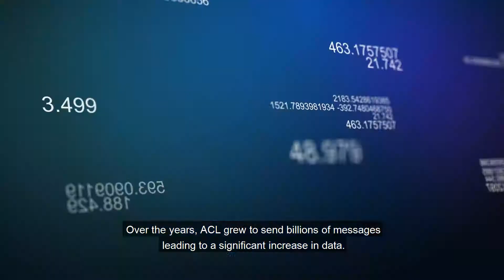ACL Mobile - Using SQream DB for Self Service BI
ACL Mobile, a key VAS in India, uses big data for their customers' self service BI across billions of messages sent.
With SQream DB, ACL Mobile has improved the response time for customers to near real-time, while reducing the hardware footprint from comparable solutions.